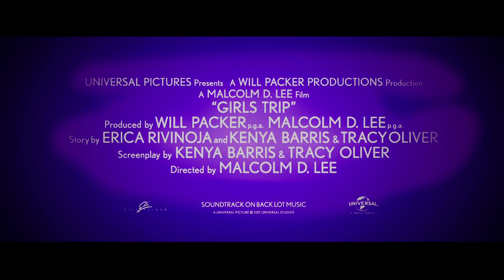PLAN DE CHICAS – Tráiler (Universal Pictures) - HD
El productor Will Packer (Vaya patrulla, Infiltrados en Miami, la saga En qué piensan los hombres, Almost Christmas) presenta PLAN DE CHICAS, una nueva comedia del director/productor Malcolm D. Lee (El mejor amigo del novio, El reencuentro, La barbería 3: Todo el mundo necesita un corte).

Cuatro amigas de toda la vida (Regina Hall, Tiffany Haddish, Jada Pinkett Smith y Queen Latifah) viajan a Nueva Orleans para asistir al festival anual Essence, donde reavivarán los lazos entre ellas, redescubrirán su lado más salvaje y disfrutarán bailando, bebiendo, metiéndose en líos y viviendo romances hasta el exceso en una experiencia única capaz de escandalizar a toda la ciudad. James Lopez, responsable cinematográfico de Will Packer Productions, y Preston Holmes, son los productores ejecutivos de la cinta.

Género:  Comedia
Dirigida por:  Malcolm D. Lee
Guión de:  Kenya Barris y Tracy Oliver
Historia de:  Erica Rivinoja, Kenya Barris y Tracy Oliver
Producida por:  Will Packer, Malcolm D. Lee
Productores ejecutivos: Preston Holmes, James Lopez